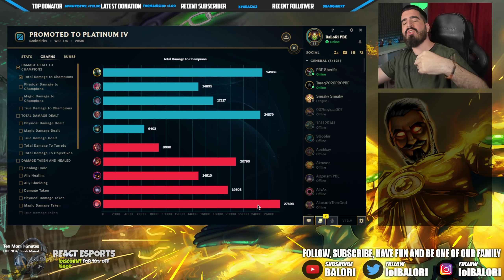Darius met my MAX PEN MORDEKAISER MONSTROUS BUILD 🔥 LoL New High Noon Mordekaiser Skin s12 Gameplay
Thanks! 💙

You want the best Season 12 MORDEKAISER NEW RUNES Build for TOP/MID/JUNGLE/SUPPORT? Then enjoy:

Max Pen Riftmaker Mordekaiser vs Darius TOP Lane Build PBE Pre-release Season 12 Gameplay 2022 League of Legends